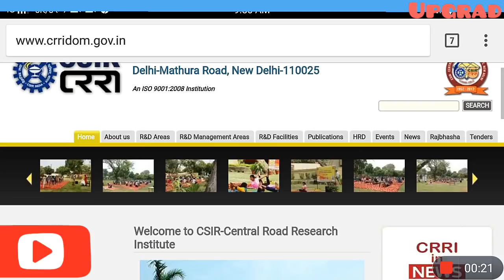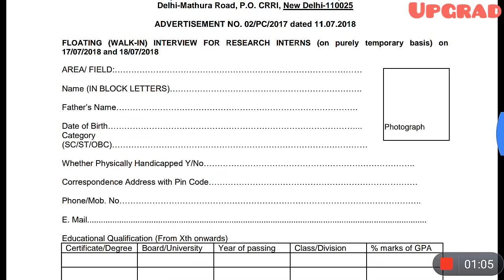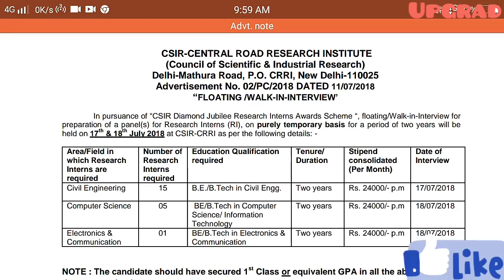CRRI Recruitment 2018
Central Road Research Institute – CRRI Recruitment – 21 Research Interns Vacancy – Walk-in-Interview 17 & 18 July 2018

CRRI Vacancy Details

 Post NameNo Of VacancyPay ScaleResearch Interns2124000/- (Per Month)

Area/Field wise Vacancy Details

AreaNo. of VacancyCivil Engineering15Computer Science05Electronics &
Communication01

Eligibility Criteria for CRRI Recruitment

Educational QualificationAge LimitB.E./B.Tech in Civil Engg./ Computer Science/ Information Technology/n Electronics & Communication.25 years

Application Fee

There is No Application Fee.

Date of Interview17 & 18 July 2018 at 09.00 AM

Important Links

How to Apply CRRI Vacancy

Interested candidates may appear for Interview along with prescribed application form and all original and self-attested copies of all certificate/testimonials and valid identity proof and one passport size photograph at the time of Interview.

Advt No : 02/PC/2018

Job Location : Delhi

Selection Process : Selection will be based on Interview .

Venue of Interview : Auditorium of the Central Road Research Institute, Delhi – Mathura Road, P.O. CRRI, New Delhi-110025.